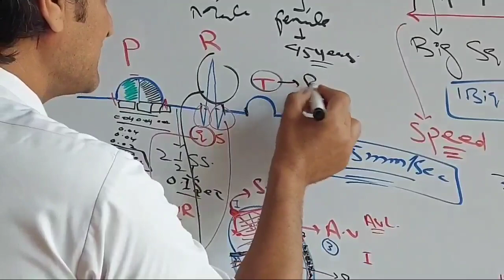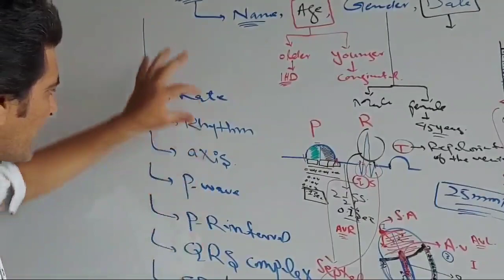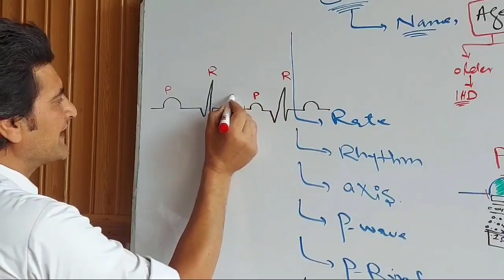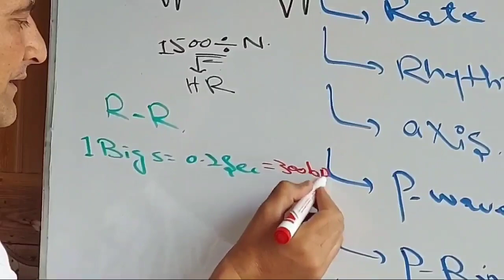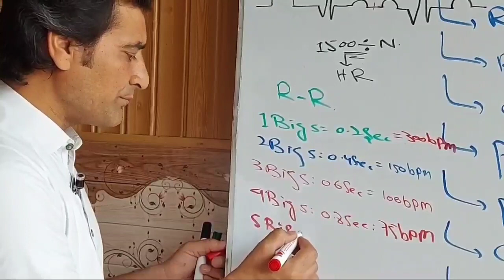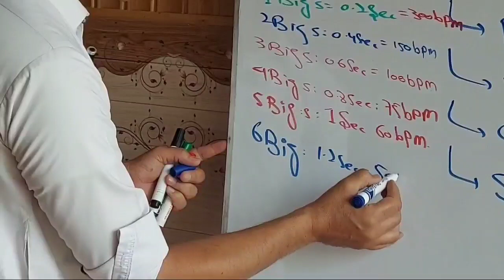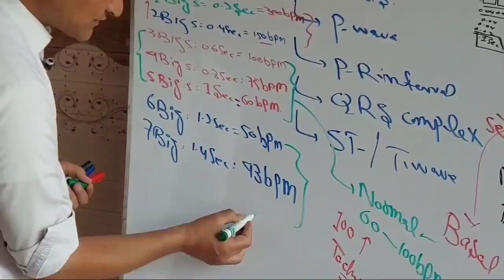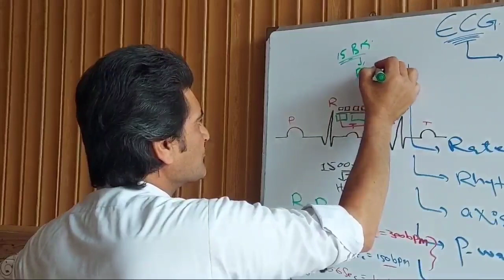ECG Part 4